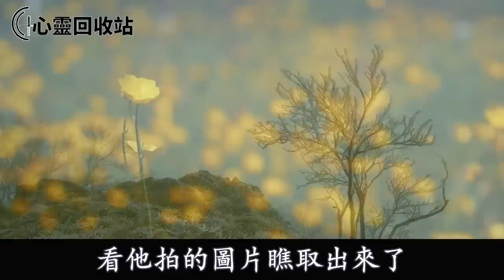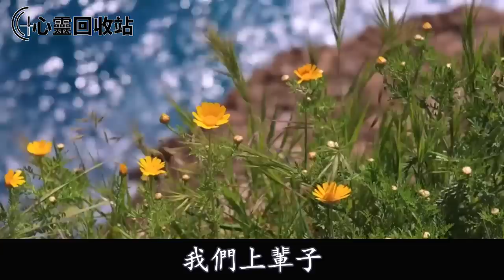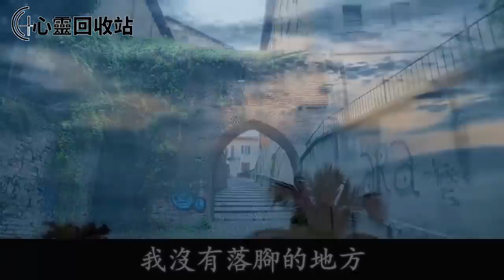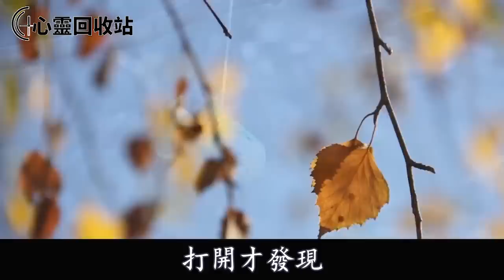婆婆要來我家，老公竟讓我去前夫家養病，回家拿東西時，瞥見電腦上一幕，我一舉動叫他人財兩空滾出家門